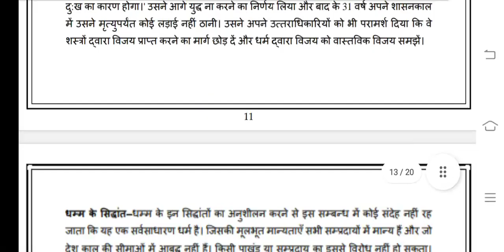BHIC 101 Ignou Solved Assignment 2020-21